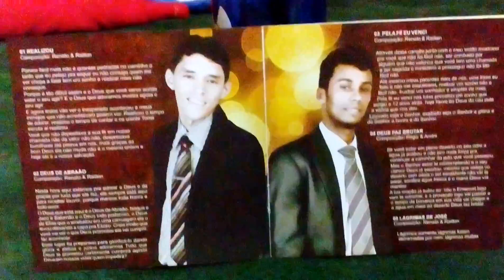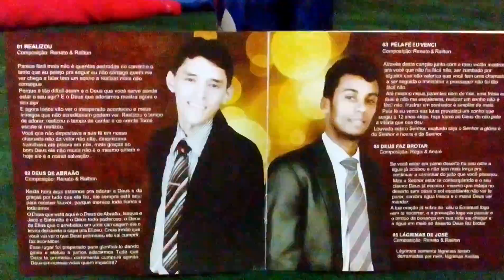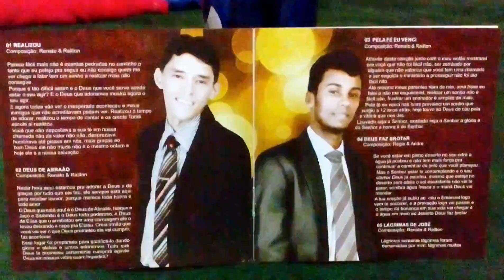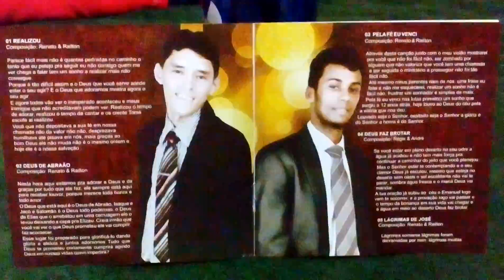Renato & Railton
CD Pela fé eu venci